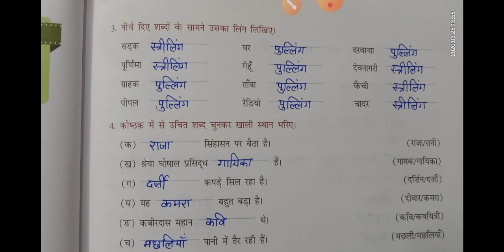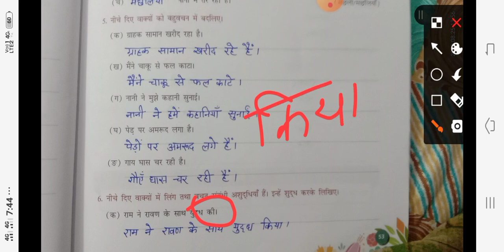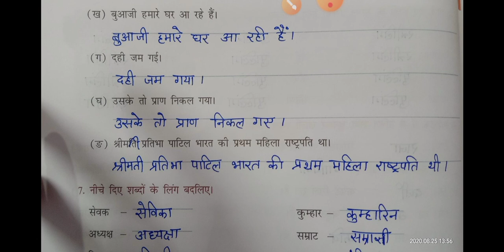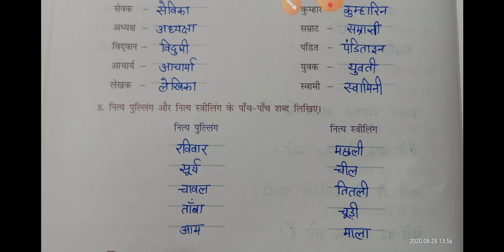6th हिंदी 26.08.2020 पाठ-7 अभ्यास कार्य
लिंग तथा वचन